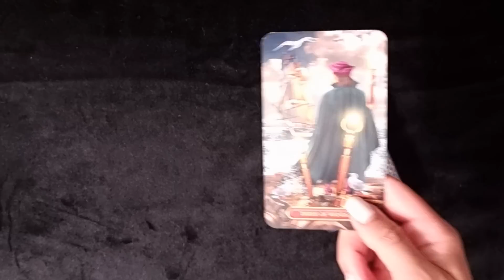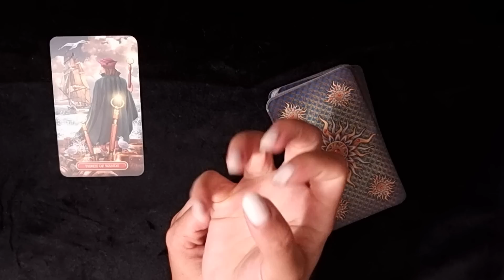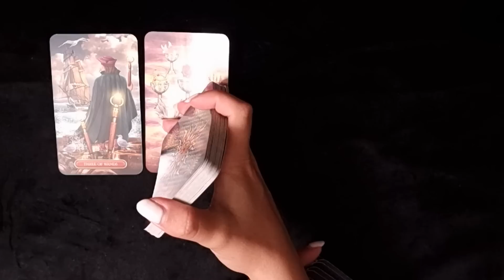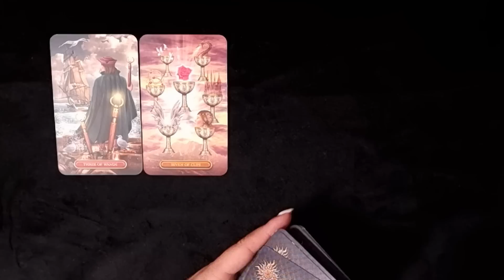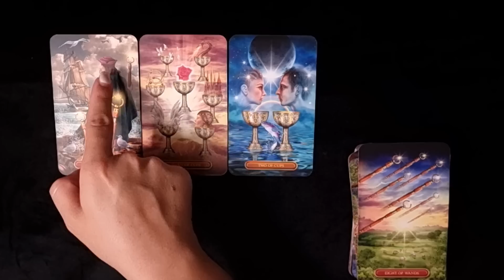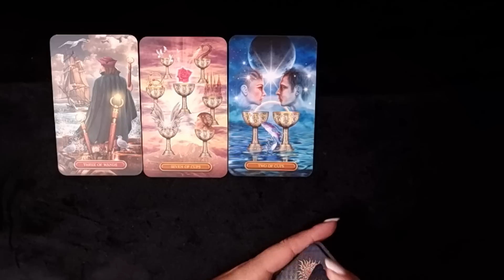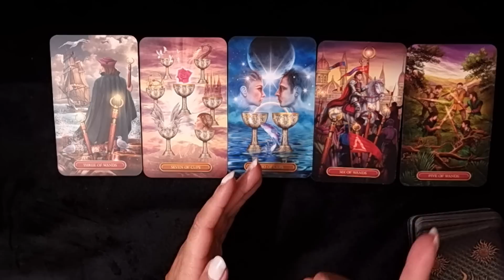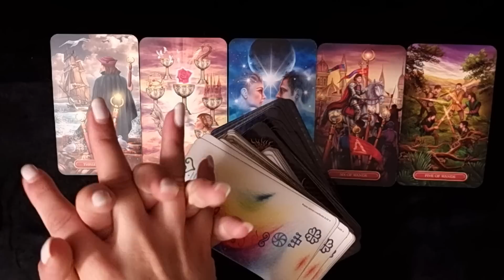FISCHE ♓️ Dann, wenn du es am wenigsten erwartest... 💐